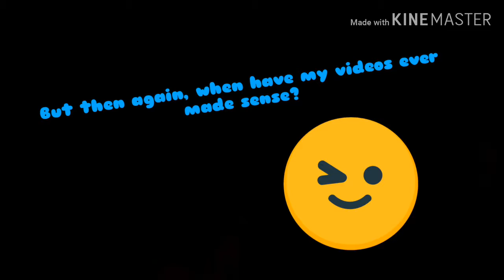What I got for Christmas 2018! ☺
I wasnt bragging, I like my presents, I wasn't depressed and I get startled REALLY easily. 😂